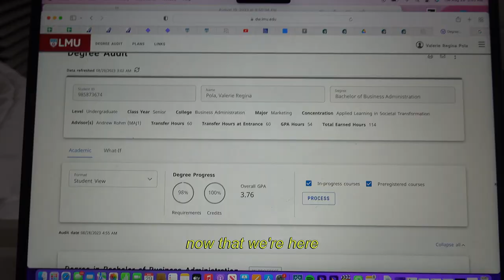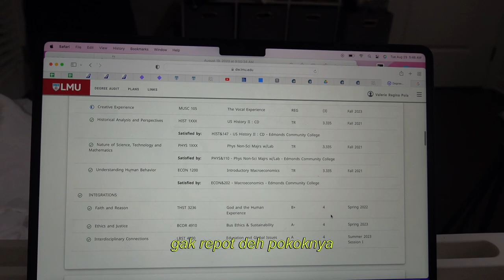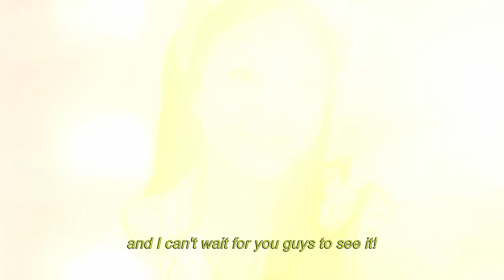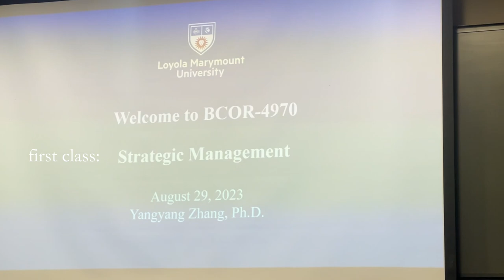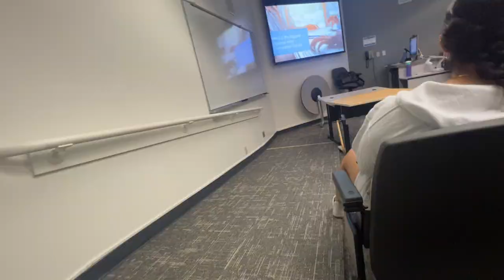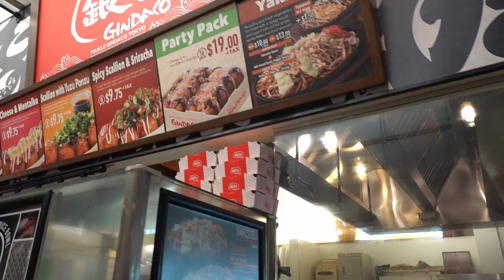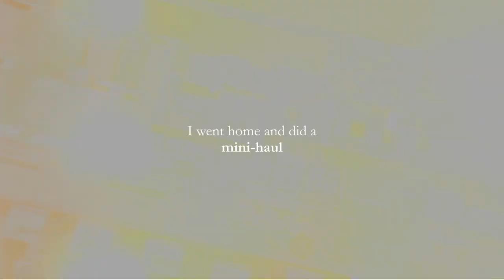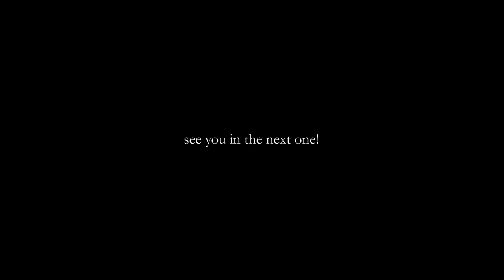First day back 🌟 bilingual eng/indo vlog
I figured I'd make one last back-to-school vlog :) Enjoy!

Answering FAQs:
I go to Loyola Marymount University! & aku kelahiran '03

Love always,
Valerie ❥・